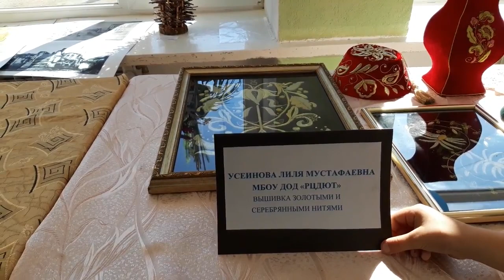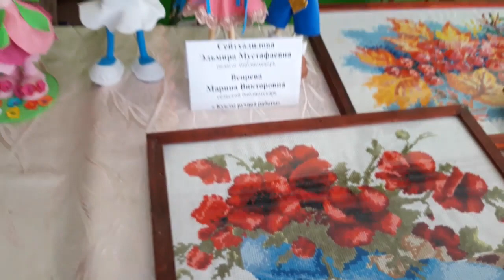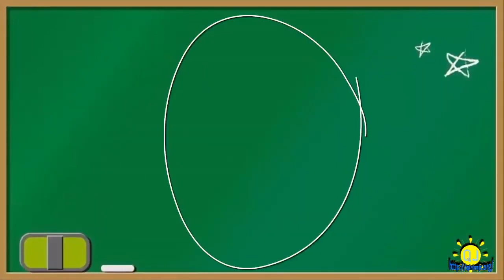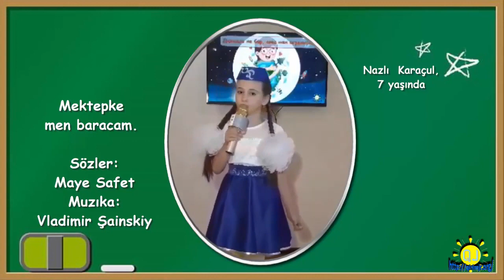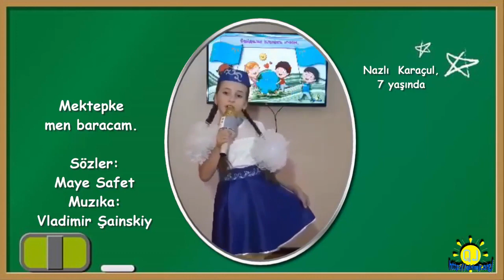OCALAR KÜNÜ!/ОДЖАЛАР КУНЮ! 2019, BİYUK-ONLAR/БИЮК-ОНЛАР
NAZLI - 7yaş